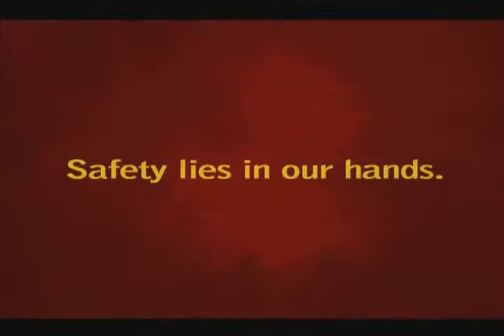Fire Prevention Month Campaign "Papers"